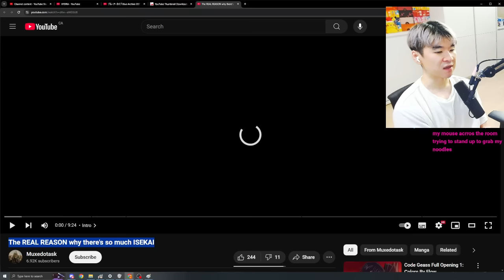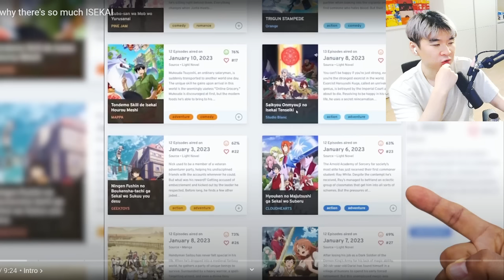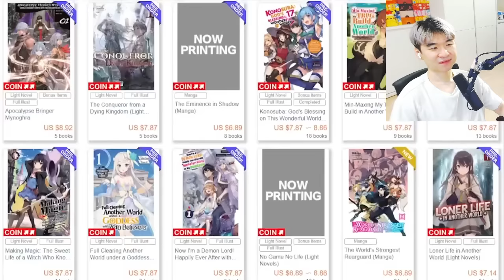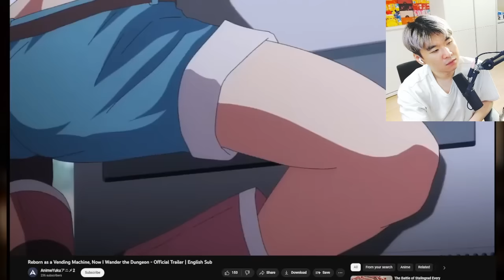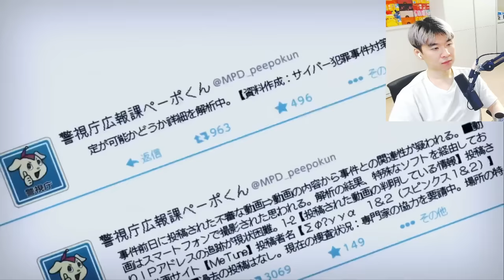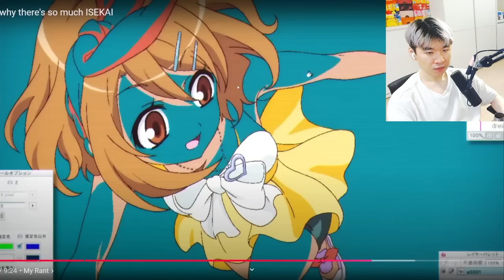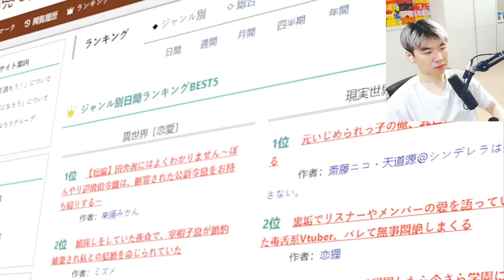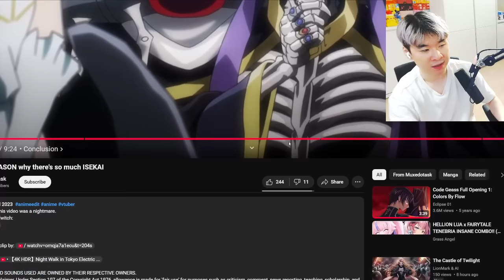The REAL REASON why there's so much ISEKAI | Reacting to Muxedotask